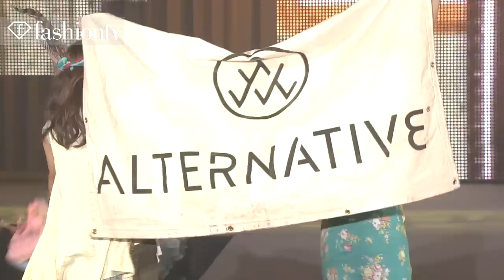SDN48, Iconiq, Be-ppin, Nerdhead, ZE:A, Juno, Jamosa @ Girls Awards S/S 2011 Tokyo | FashionTV - FTV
TOKYO - TFN 62 FashionTV brings you the latest in Tokyo fashion in this week's Tokyo Fashion News. One of Tokyo's premiere fashion and music events, the Girls Awards Spring/Summer 2011 collection, happened at the Yoyogi National Stadium First Gymnasium and FashionTV was there until the very end.  Singer Iconiq talked about her excitement to headline the event.  Model Jun Hasegawa opened the show and got the crowd fired up.  The theme for the event was bright colors and the latest spring and summer trends including long summer gowns, jumpsuits, patterns, and lots of summer hues. Even a lavish wedding gown and thick high heels were highlighted by model Lena Fujii.  Yupendi model/designer Natsumi Kuroki said you can feel the earth with her pieces.  Several models also spent time collecting donations for the victims of the east Japan earthquake.  Popular brands and select shops like Alternative, Lumine, and Loveless were also a part of this event. Model and tv personality Moe Oshikir talked about Loveless's queen of the desert theme. Music acts were highlighted in addition to the models, including Korean artists and local artists.

The Girls Awards after party was held at the Vanity Lounge and the models from the show as well as members from the audience helped to heat the night up.

Models: Natsuki Kato, Elli-Rose (Model/Tv Personality), Yumiko Hara (Model/Actress), Ai Tominaga, Alisa Urahama (Model/Tv Personality), Hanna Matsushima, Audrey Ayaka, Liv, Mily, Moe Oshikiri (Mode/Tv Personality), Natsumi Kuroki (Model/Designer of Yupendi), Sayo Aizawa

Entertainers: Be-ppin, Nerdhead, ZE:A, SDN48, Juno, Jamosa